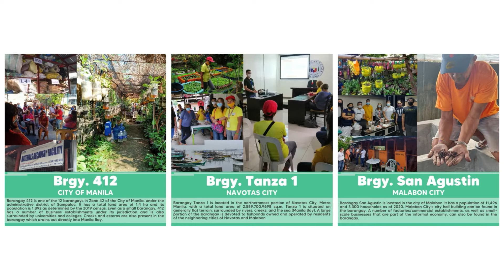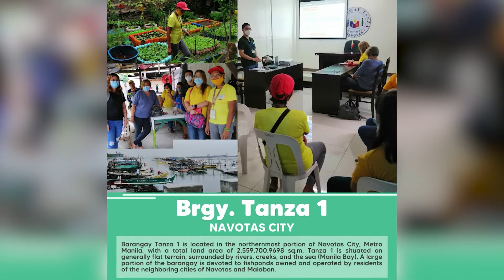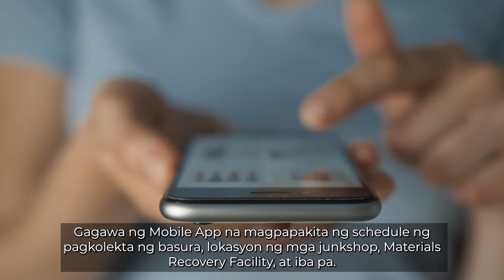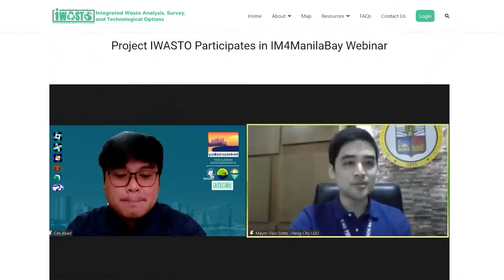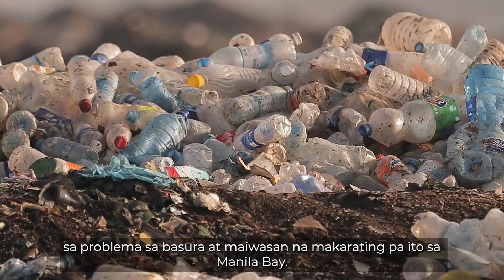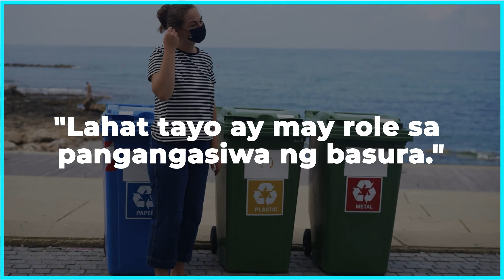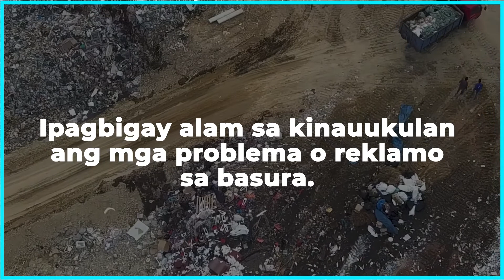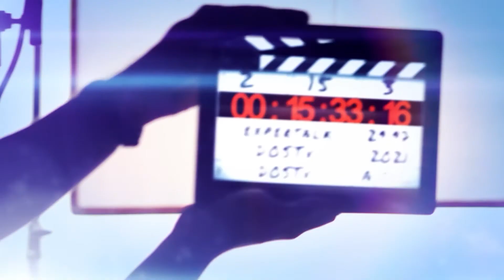ExperTalk Online: IWASTO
WATCH: Teknolohiyang makatutulong sa pagsasaayos sa mga solid waste, ating paguusapan kasama si Prof. Maria Antonia Tanchuling ng UP Institute of Civil Engineering, project leader ng IWASTO.

Dito lang ‘yan sa ExpertalkOnline, 5PM sa DOSTv Facebook Page at Youtube channel.